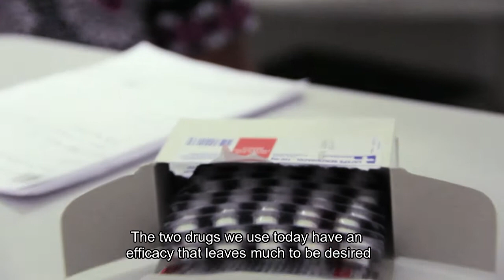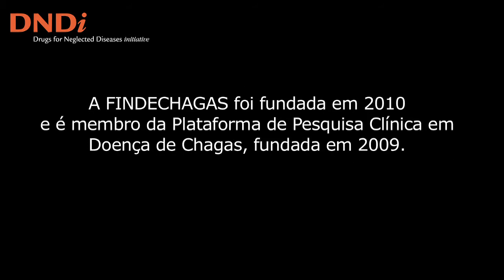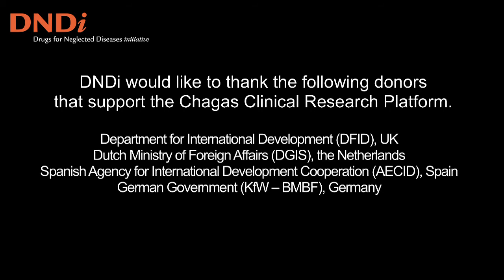Chagas House in Recife, Brazil: Interview with Dr Wilson de Oliveira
Dr Wilson de Oliveira is a cardiologist and coordinator of the Chagas Outpatient Centre, called the 'Chagas House', in Recife, Brazil. He talks about the social dimension of Chagas disease and explains the difficulties in treating Chagas disease due to the lack of adapted treatments.